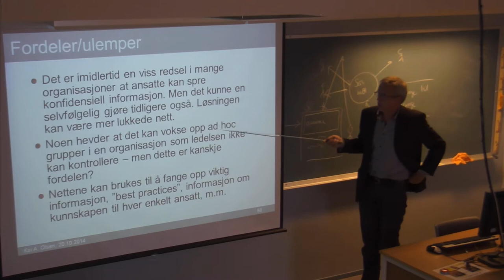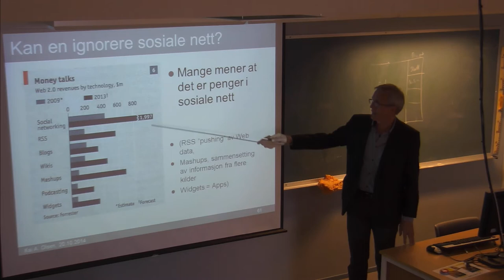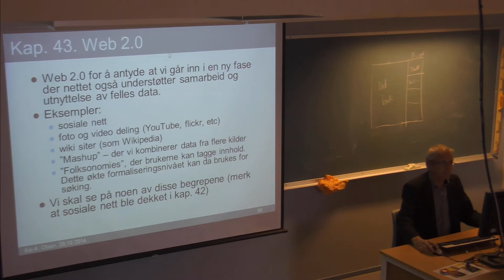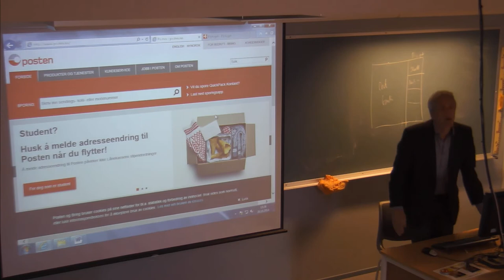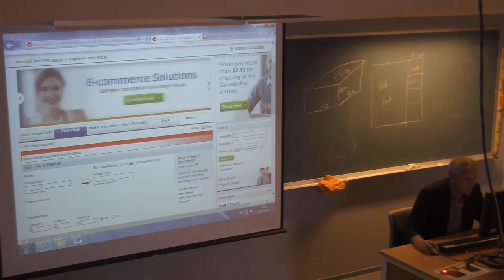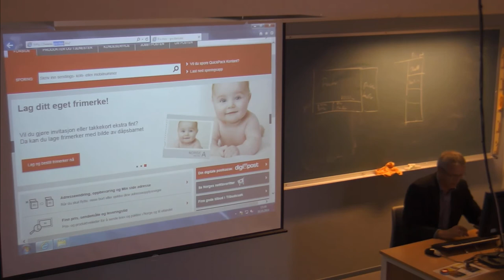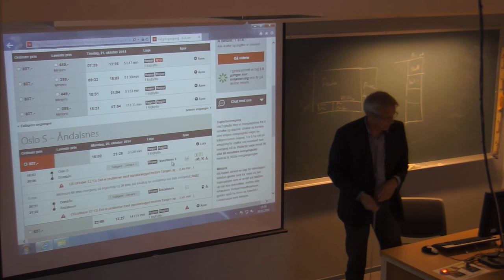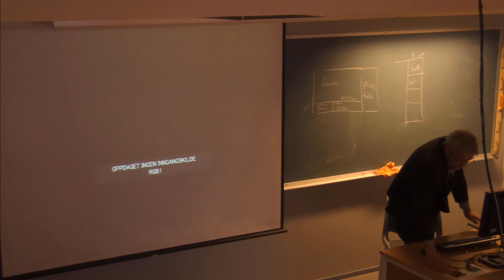01-F-33 Forelesning IBE110 (20. okt. 2014)